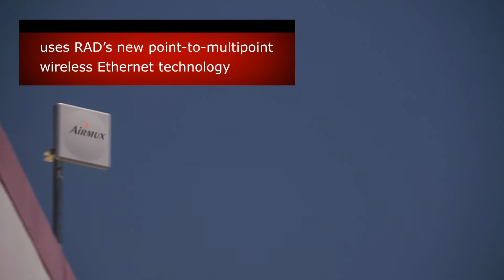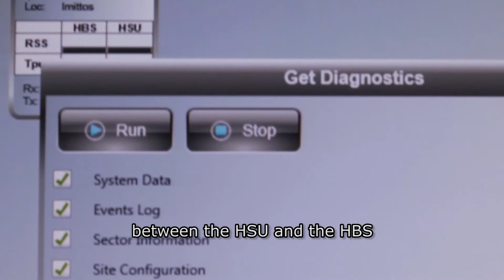Craig Wireless Hellas Deploys RAD's Airmux Ethernet Radio for Business Internet and VPN Services